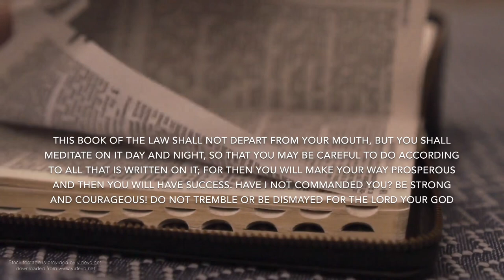Daily Inspirational Meditation - How to Face Challenges in life.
How to Face challenges in life is a common reality that each one of us is confronted every now and then in this life. Challenges big or small if not faced the right way will lead us to many failures upon failures, disappointments and some to tremendous depression. This video gives us an example of how one man in the life of Joshua overcame fears and challenges by leading an untrained army to conquer a land with established military might. Yet his success was not anchored on military strategy and skills but upon the all-powerful God who trained him to be obedient and faithful to His word.
We too in our own and peculiar situations can face and overcome challenges in life with the wisdom, grace and strength that only God could give.